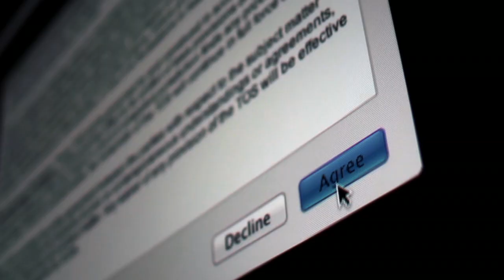Cyber Stories - Rialto Documentary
Thursdays in November at 8.30pm

Rialto Documentary presents a month of cyber documentaries that closely examine the complications and consequences of being online. We launch this new series with the doco TPB AFK: The Pirate Bay Away From Keyboard.  This documentary is about the largest and the most famous torrent website in the world -The Pirate Bay - and the story behind it. Directed by Simon Klose, the doco covers the tales of Pirate Bay administrators Gottfrid Svartholm Warg, Fredrik Neji and Peter Sunde as they deal with their Sweden court case in 2009 regarding civil and criminal copyright laws.

Francesca says: "Art house meets exploitation movie in a rift on boobs, booze and letting loose"